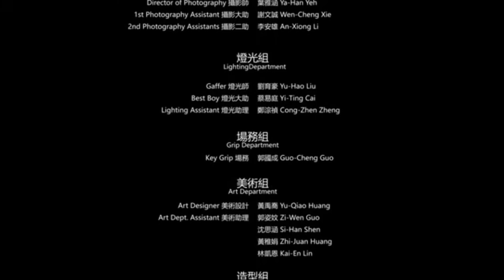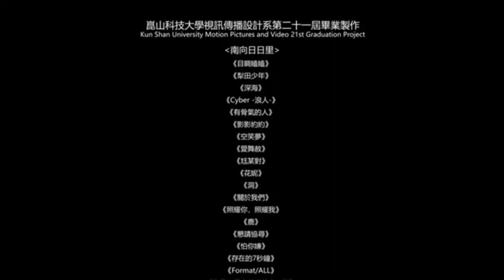20220119★鹿/Deer《正片節錄》錢政富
【劇情大綱】 不擅長社交的少年陸松皓，除了自己的父親以外，最好的朋友就是鹿園裡的鹿群，從小擁有極高的游泳天賦，在一次比賽中逃離了現場，在自我封閉的過程中遇見了...